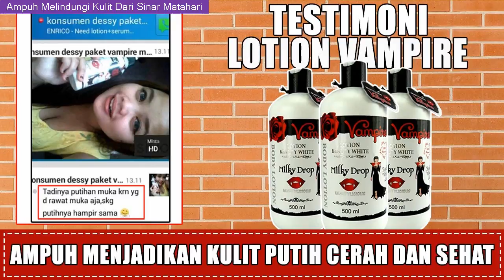WA 082231777788 - Testimoni Vampire Lotion Pemutih Dari Konsumen Yang Telah Puas Dengan Hasilnya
Lotion Vampire yaitu produk kecantikan yang bisadapat membuat kulit semakin putih, sehat kemudian cerah, kemudian yang paling penting tidak bahaya digunakan karena telah terdaftar di BPOM dengan nomor NA 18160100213. Dengan kandungan alami bisa membuat khasiat diantaranya memutihkan kulit secara tradisional, mempersehat kulit, mempercerah kulit, memaksimalkan regenerasi kulit dan lainya.